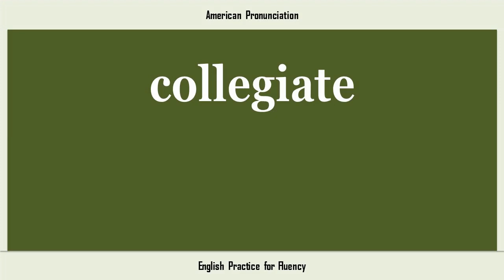collegiate, How to Say or Pronounce COLLEGIATE in American, British, Australian English